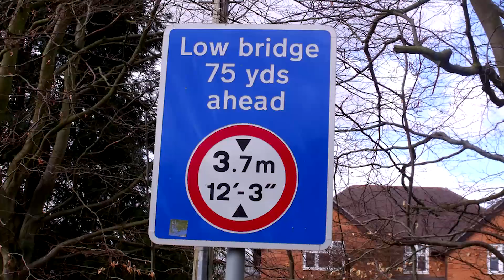Testing a Crazy Car Invention | Kids Invent Stuff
We build kids' invention ideas. Connor (age 9) challenged us to build his Crazy Car Seat Contraption and this is what happened when we put it to the test!

Have you seen our Flamethrowing piano? (Invented by Radin age 8)

You can follow Ruth (@RuthAmos) & Shawn (@ShawnMakes) on Twitter. We'd love to hear from you :)